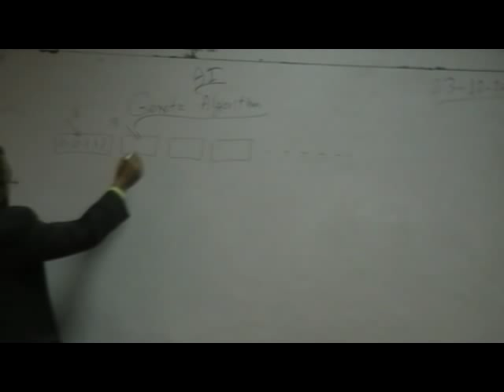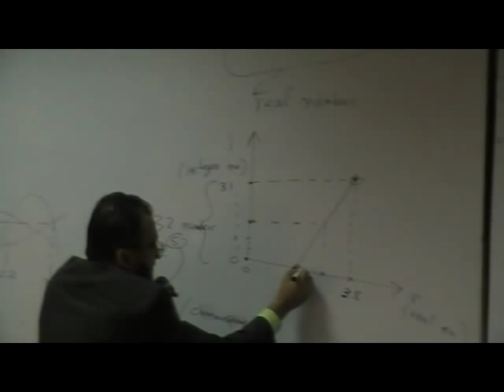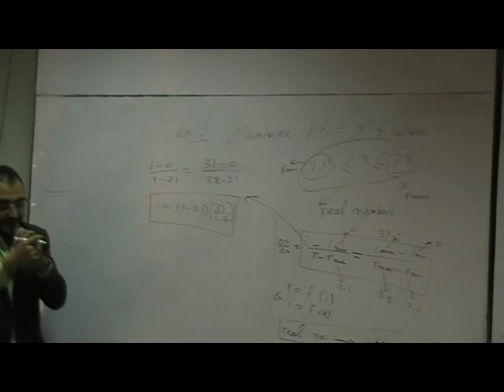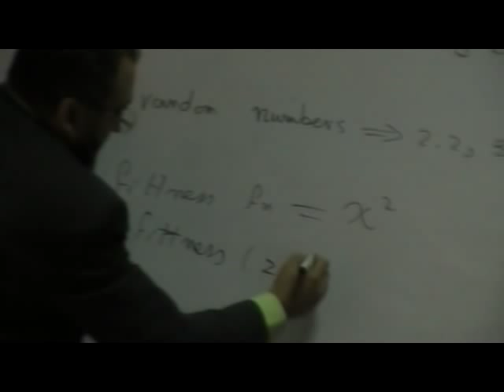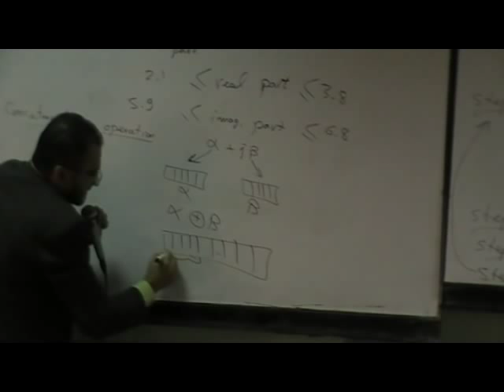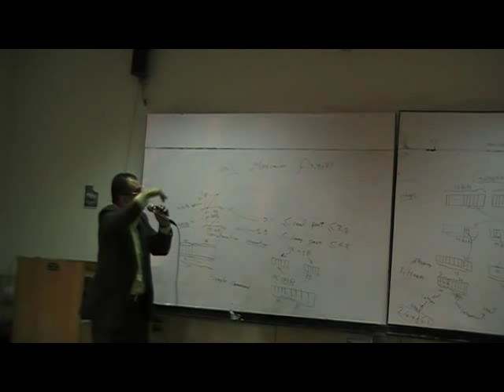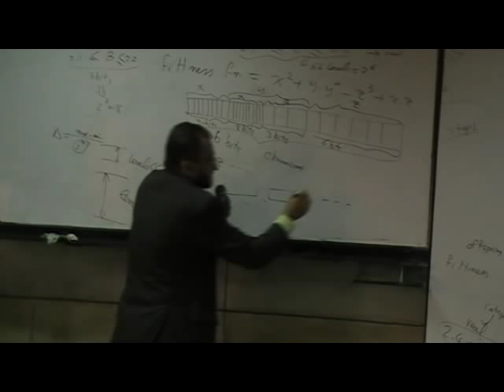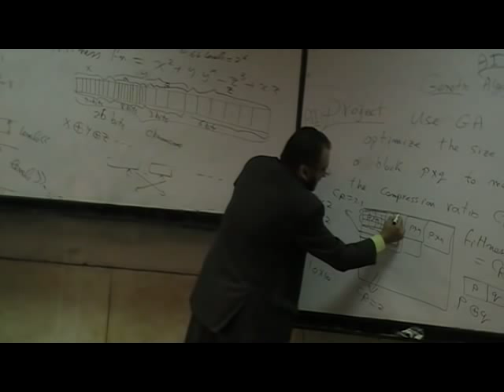11 - Genetic Algorithm || Dr.Alaa hamdy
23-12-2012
Arabic Engineering Lectures